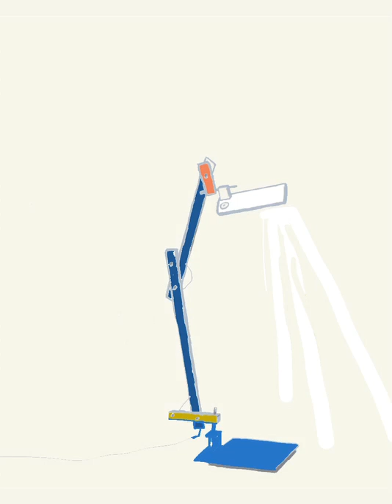Lotek Artemide by Javier Mariscal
Lámpara Lotek de Artemide
Diseñada por Javier Mariscal